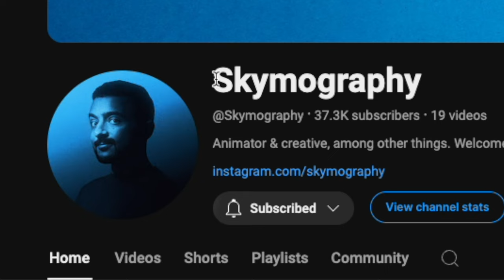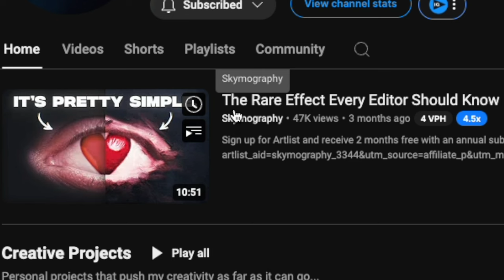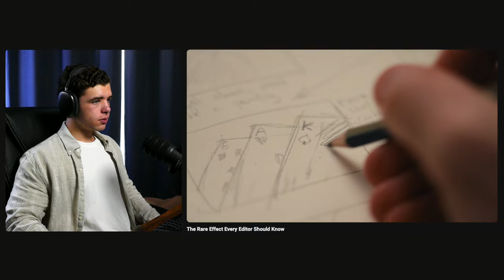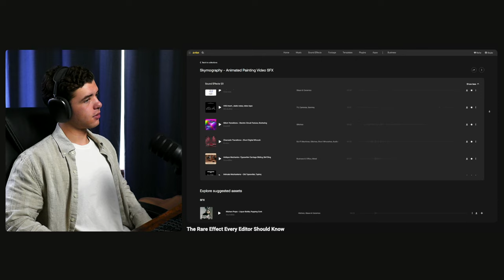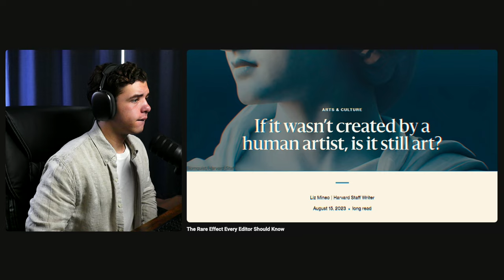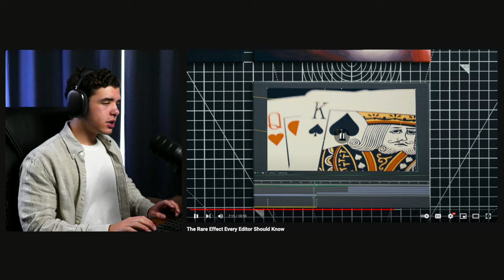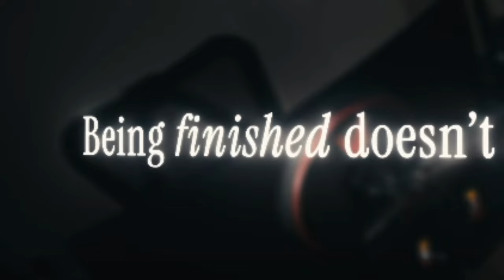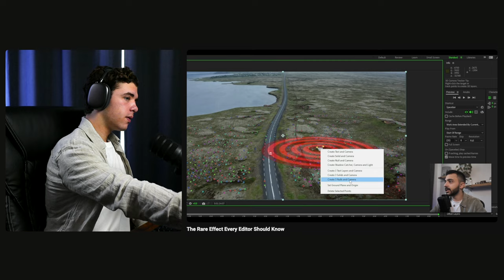This is Some of The Best Editing on Youtube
I really enjoyed this one